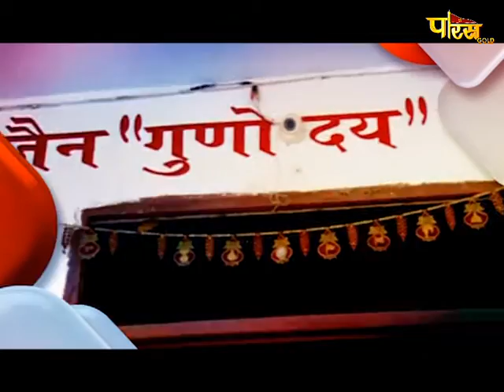Jin Abhishek Gyanodaya Tirth, Kekri,Rajasthan |जिन अभिषेक गुनोदय तीर्थ,|Date:- 5/10/20